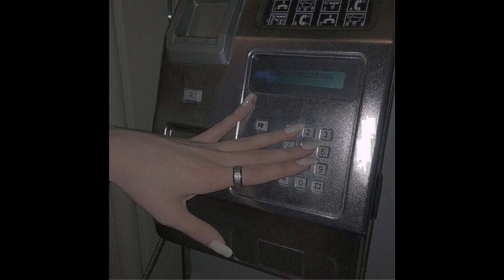[FREE FOR PROFIT] Juice WRLD x Nick Mira Type Beat - ''Hex''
dm on ig for lease price's @prodmaxchris

*must credit* (Prod. Max Chris x Triazoondatrack)

this beat is free to use for all platforms including streaming services like spotify and apple music, as long as you credit me when you use it. a lot of streaming services don't allow you to credit the producer in the title, if that's the case you can credit me in the credits section.

Maximum  10.000 monetized streams/plays after that you MUST buy a lease.